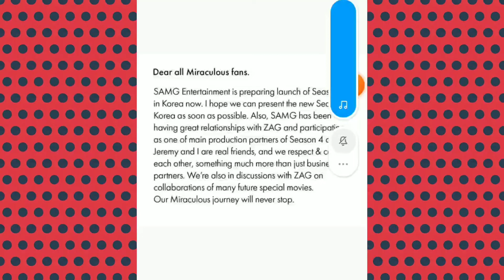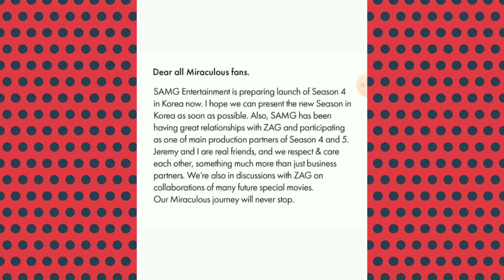SAMG is coming back to animate season 5 episodes of miraculous